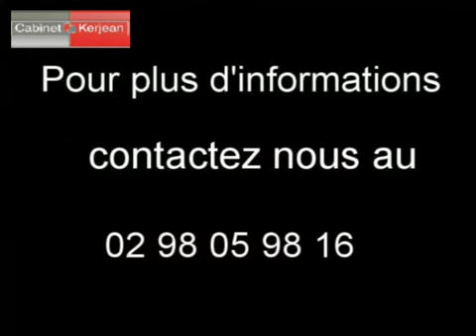Maison Brest 29200 - 115 m2 annonce immobilière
Cliquez sur ce lien pour en savoir plus (prix, contacts)

A vendre à  Brest  une maison de 115 m2.

Annonce immobilière :  Maison  Brest  29200 Finistère